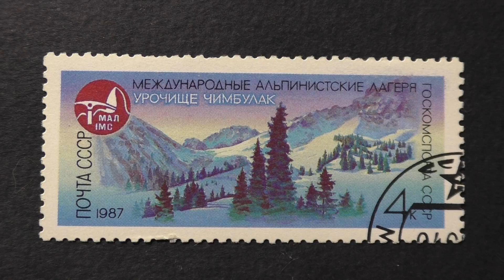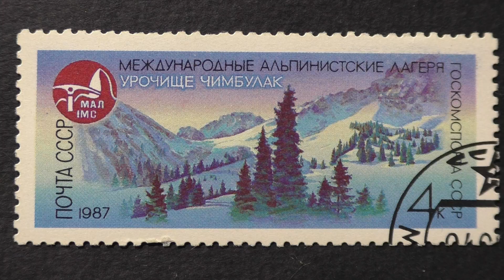Postage stamp. USSR. International mountaineering camps. The Tract Chimbulak. 1987. Price 4 cents.